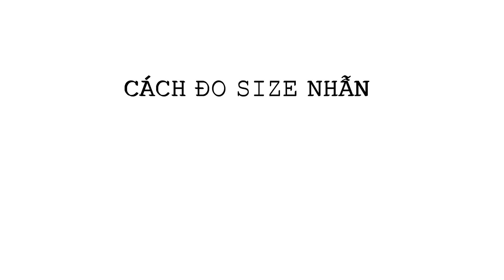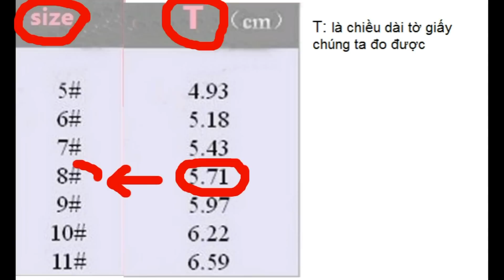Nhẫn nam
Shop chuyên cũng cấp các mẫu nhẫn đẹp, nhẫn nam đẹp, có kiếu dáng sang trọng với chất liệu thép không gỉ titan được mạ vàng 14k, 18k cho chất lượng sản phẩm luôn sáng bóng theo thời gian, không mất màu, không đen, không gây dị ứng da.